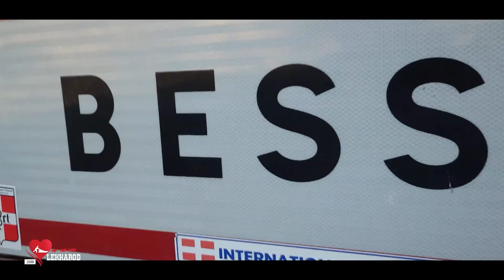LE 21 MARS C'EST LA MASS START A BESSANS !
Lekka et Rod vous invitent à vous régaler le 21 mars pour la Mass Start de Bessans !